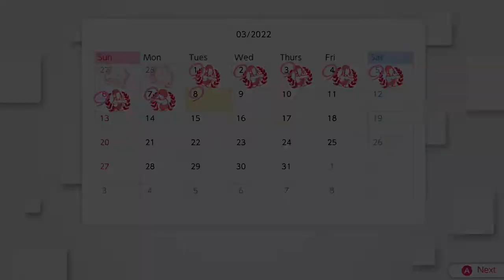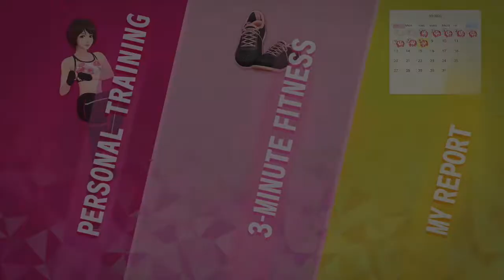NS Knockout Home Fitness - Day #67